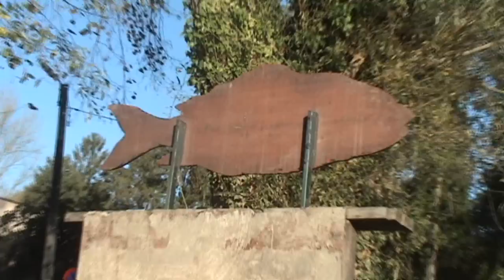Carp Fishing: Crazy Carp Runs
Carp fishing session in October: the temperature starts to drop, but we still managed to catch some nice carp